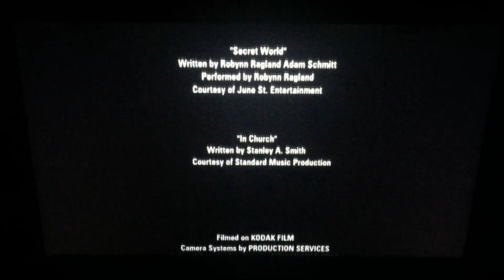Chanticleer Films/Disney Channel Original (2002/2007)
Disney Channel Original Movie Presents “Tru Confessions” (2002/2007)